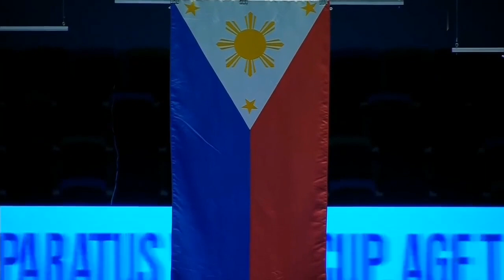Carlos Yulo🇵🇭🥇Awarding Ceremony Parallel Bars